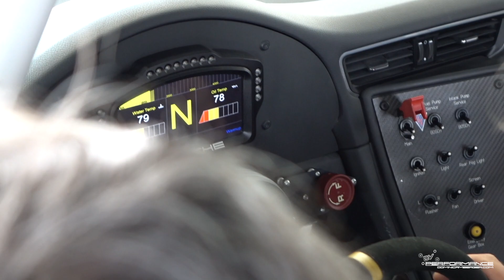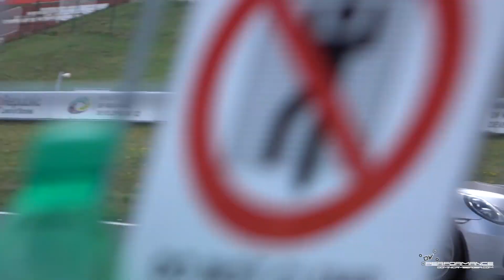Walter Röhrl & Christian Geistdörfer Rennstrecke Most 2018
Fahrertraining Rennstrecke Most mit Walter Röhrl, Christian Geistdörfer, Rolf Huber und Skramovsky Motorsport.

Tag 2 Event Highlight Clip
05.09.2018